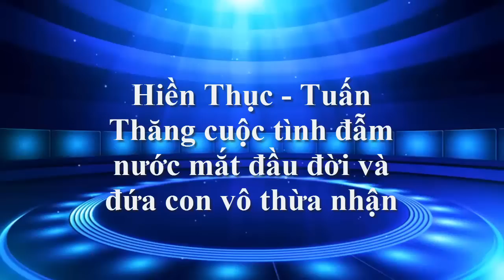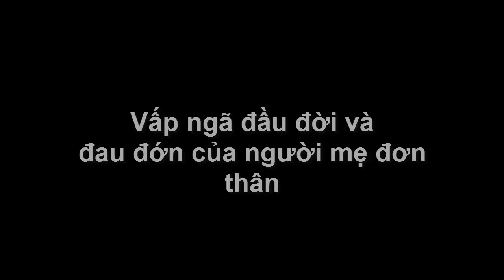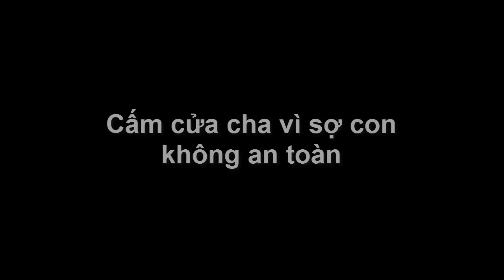Hiền Thục - Tuấn Thăng cuộc tình đẫm nước mắt đầu đời và đứa con vô thừa nhận [Người Nổi Tiếng]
Hiền Thục - Tuấn Thăng cuộc tình đẫm nước mắt đầu đời và đứa con vô thừa nhận [Người Nổi Tiếng]. Tiểu Sử Người Nổi Tiếng. Là Kênh quy tụ thông tin và tiểu sử trong và ngoài nước. Xin hãy bấm nút "Đăng ký" để không bỏ lỡ qua những Video hấp dẫn nhất trên kênh của chúng tôi.